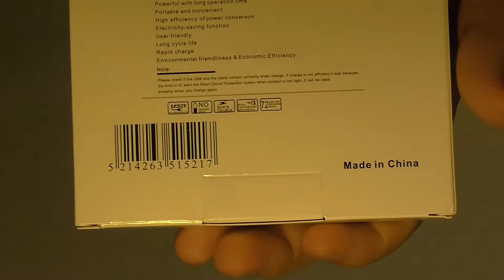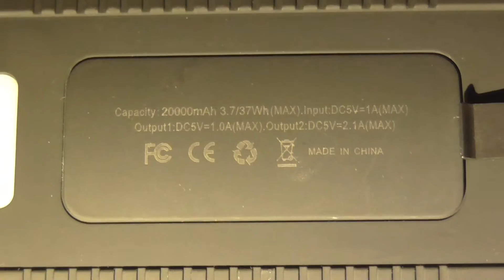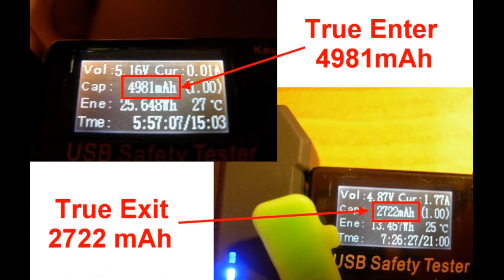Солнечный Пауэр Банк 20000 mAh